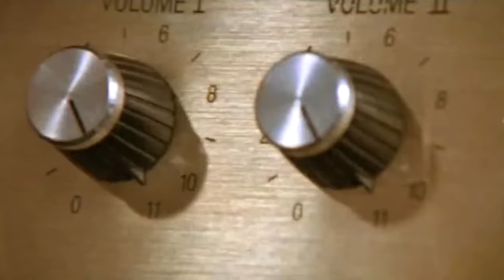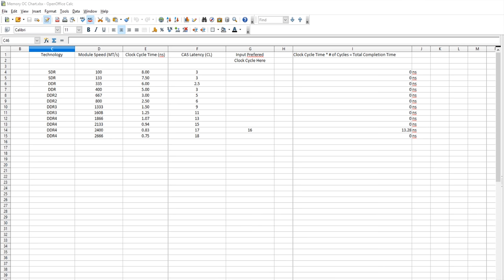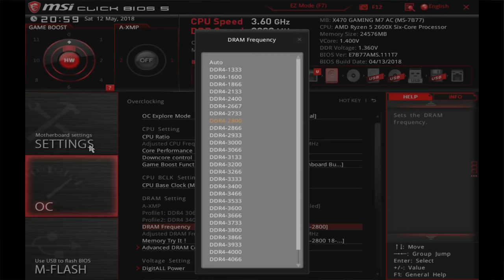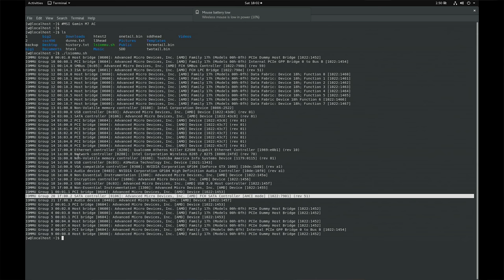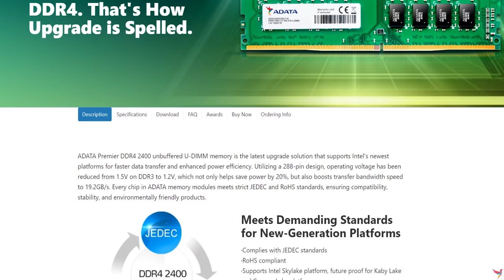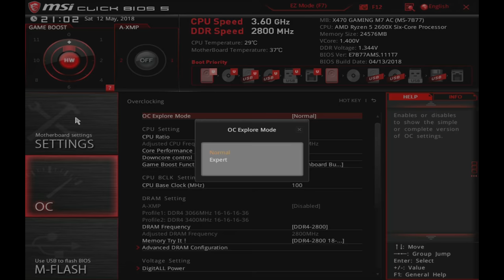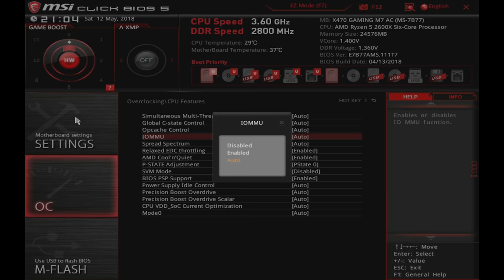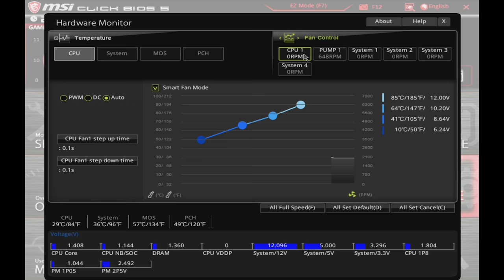MSI X470 Gaming M7 AC Motherboard Review + Linux Test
No ECC Memory compatibility on this board, unfortunately!